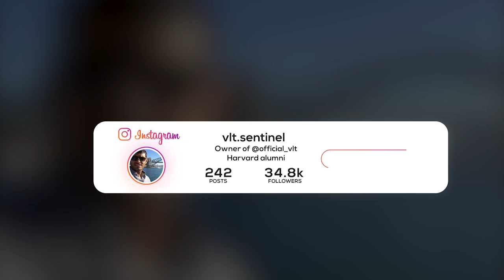NUTS REAL ID SE AAH | FUNNY STREAM HIGHLIGHTS